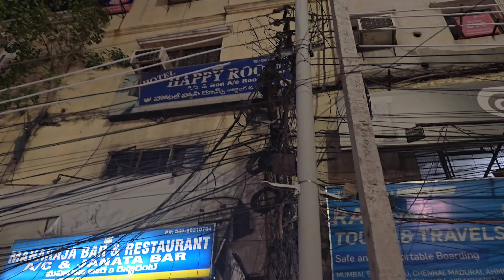Bhai କୁ Girlfriend Miligala 😘 50 ଟଙ୍କା ରେ 15 Piece Chicken Pakoda // Jena Babu Vlogs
Song credits ⬇️

BeatbyShahed